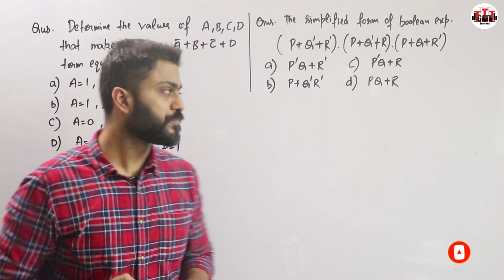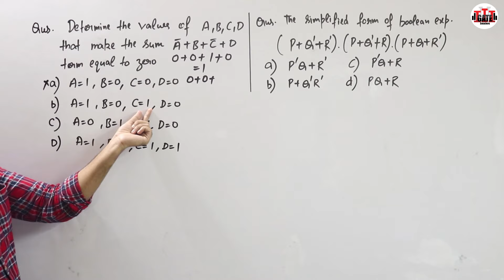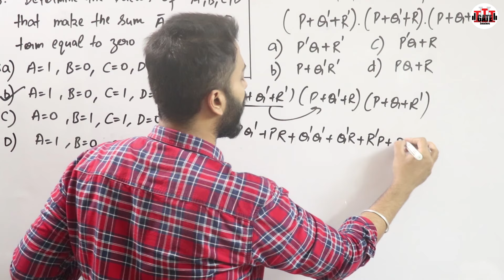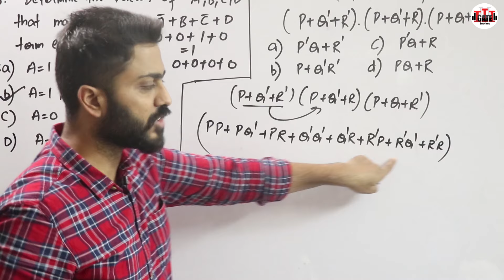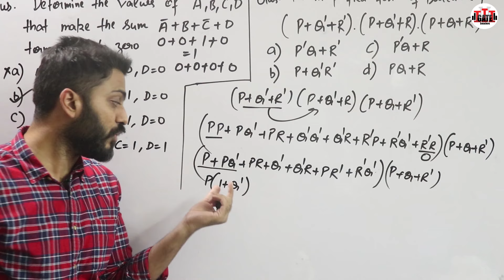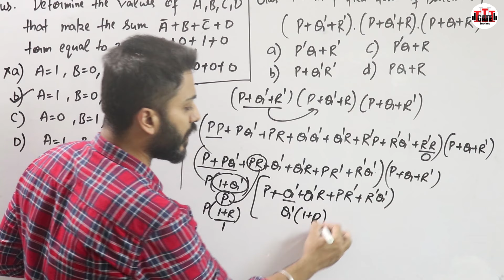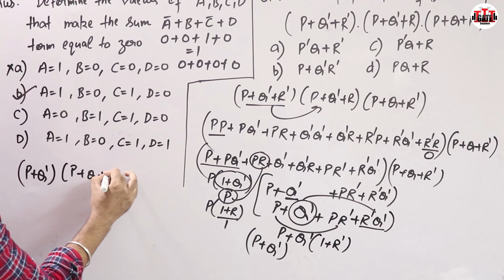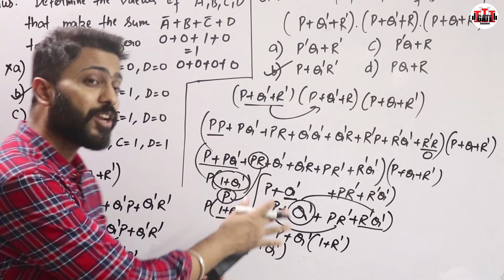Questions on Boolean Expression | Discrete Maths | UGC NTA NET May/June 2021